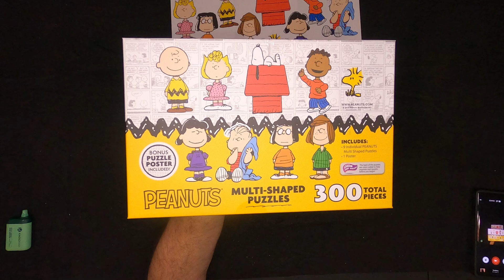PEANUTS PUZZLE Time Lapse 9 Puzzles in one!!!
Found this in 5 below!  7 mini Peanuts in 1 puzzle.  I did separate them before the start of the puzzle tho.  Definitely relaxing and fun.